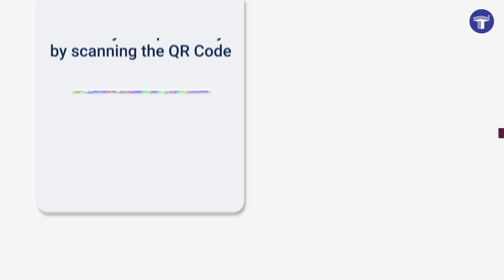Meri Tayari | MHT CET Mock Test | Target Publication